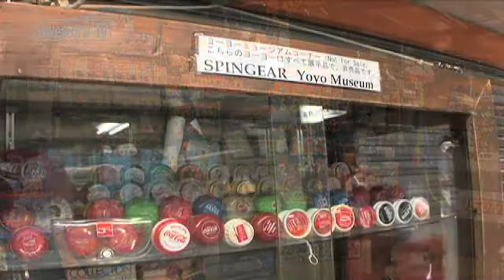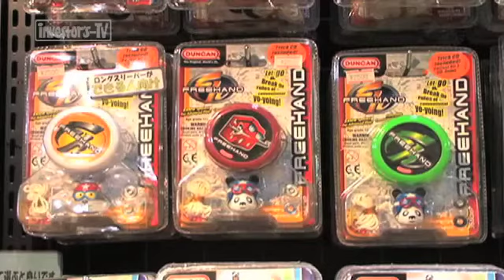MBA石井のアカデミック講座 【実践！ マーケティング講座「ヨーヨー」 第3話】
前回いただいた相談をもとに、実際に「ヨーヨーショップ」にお邪魔し、さらに具体的な内容に落とし込みに行きました。MBA石井、何ができるか？

【番組説明】
10年経っても色あせない情報を！の理念の下、明日への一歩を踏み出す気づきを提供する番組がインベスターズTV！
【易しいアカデミック講座】
ペンシルバニア大学院卒のMBA石井が、巷にあふれる難しい言葉を易しく解説。